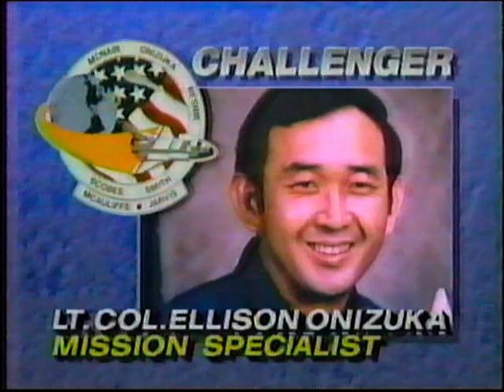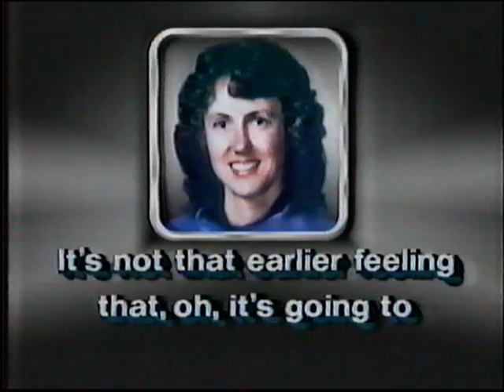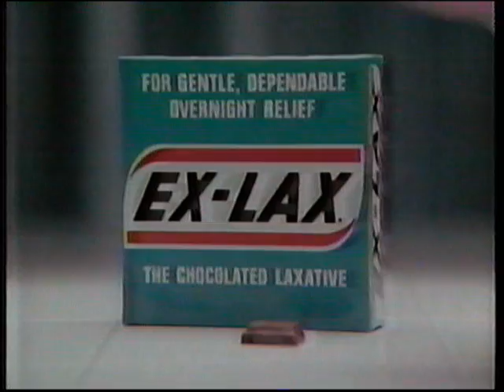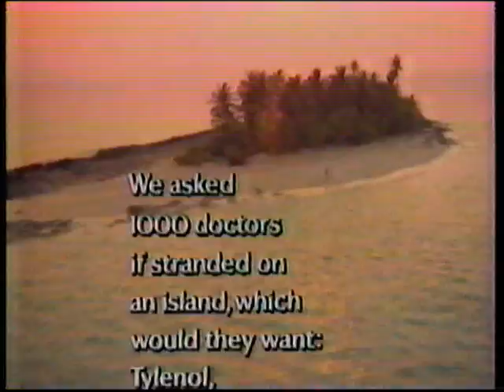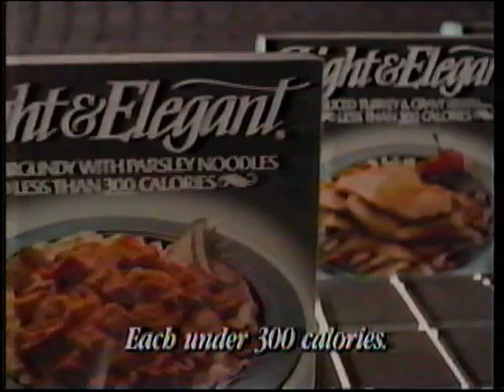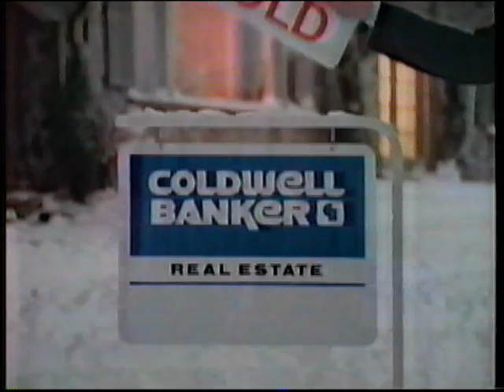Challenger Explosion News Coverage 1986 Part 4 of 4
Recorded from VHS tape on January 9, 2016

Part 1 - 00:00  NBC National News - Tom Brokaw
Part 2 - 51:10  President Reagan Speech
Part 2 - 56:00  WTHR 13 Indianapolis Local News
Part 3 - 00:00  Continuation of Local News
Part 3 - 11:37  National News
Part 3 - 41:50  WTHR 13 Indianapolis Local News
Part 3 - 1:07:44  National News
Part 4 - 00:00  Continuation of National News